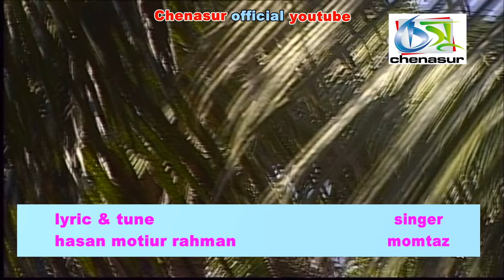Pother Kangal Korli [ পথের কাঙ্গাল করলি ] Momtaz । Bangla New Folk Song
song : pother kangal korli
singer : momtaz
lyric & tune : hasan motiur rahman
label : chenasur